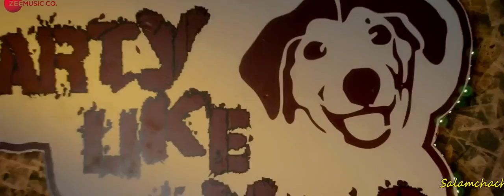Ban Dance Mein Kutta (Item Song)